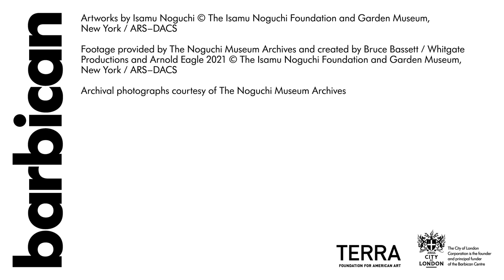Noguchi TV: Holly Hendry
In Noguchi TV we celebrate the enduring legacy of Noguchi’s work through a series of short films with artists, designers, architects, and dancers for whom the artistic polymath remains a powerful influence.

This 'episode' features Holly Hendry.

Holly Hendry was born in 1990 in London, where she continues to live and work. She gained her BA Fine Art at The Slade School of Fine Art (2013) and her MA Sculpture at the Royal College of Art (2016). Recent solo exhibitions include: De La Warr Pavilion (2021), Stephen Friedman Gallery for Frieze London (2020), Yorkshire Sculpture Park (2019), Frutta Rome (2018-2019); and major group shows include the Biennale de Lyon (2019) and Liverpool Biennial (2018).